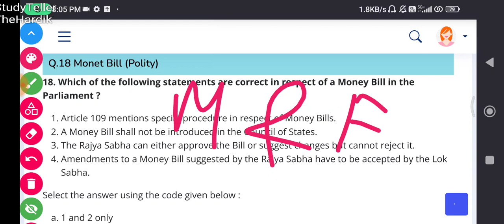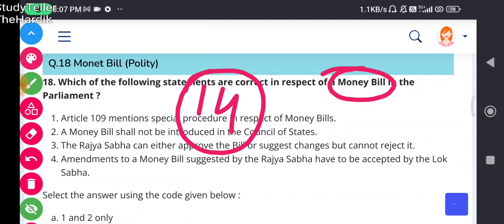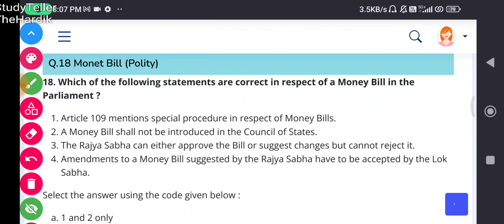Which of the following statements are correct in respect of a Money Bill in the Parliament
Article 109 mentions special procedure in respect of Money Bills.
A Money Bill shall not be introduced in the Council of States.
The Rajya Sabha can either approve the Bill or suggest changes but cannot reject it.
Amendments to a Money Bill suggested by the Rajya Sabha have to be accepted by the Lok Sabha.